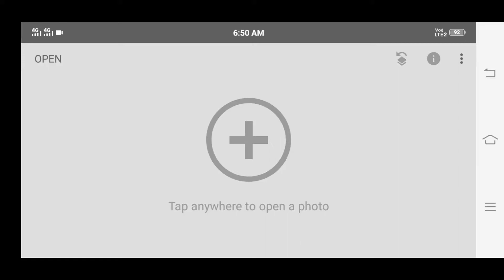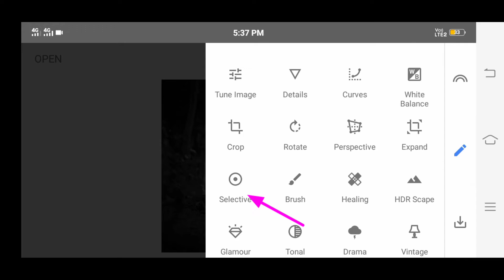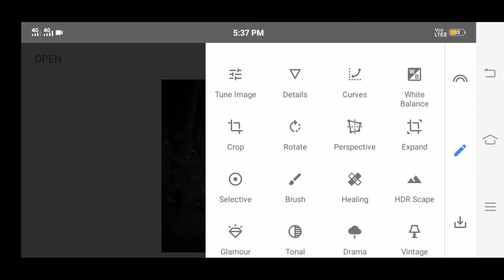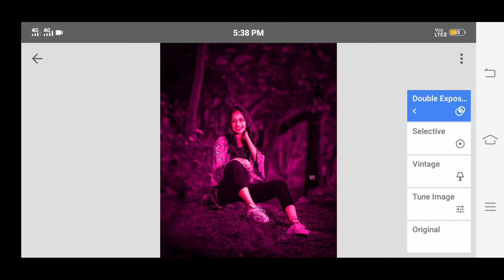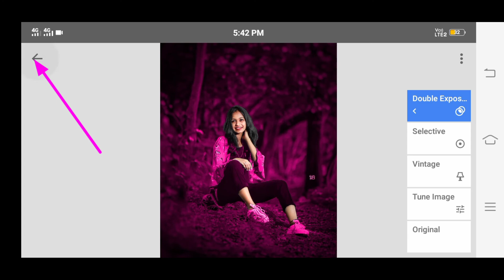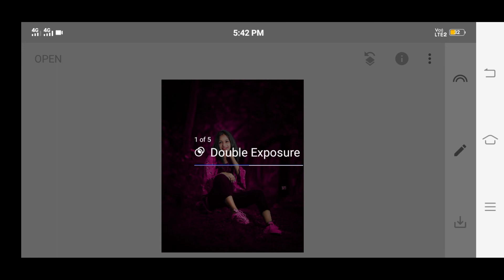Snapseed dark pink effect photo editing ||New Snapseed background colour change photo editing tricks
Photo, editing, kese, Kare, kaise, Snapseed Best Realistic Color Effect Editing Tricks, Best Color Effect, New snapseed Photo Editing, New color effect editing, Best Color effect Android app, Best photo effects editing, Aqua and Orange Color Tone, sachin edit